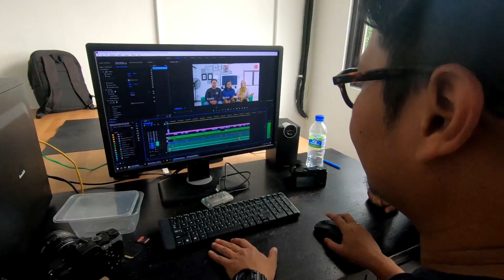NVX155 RACE DENGAN FX125 SAMPAI TERCABUT PEDAL